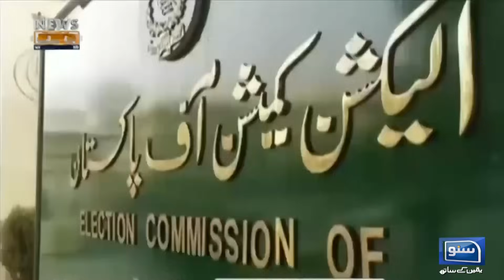Usman Dar ka Ilzam aur Walida ka Imran Khan ka sath dyny ka elan| News Beat | EP 123 | Suno News HD